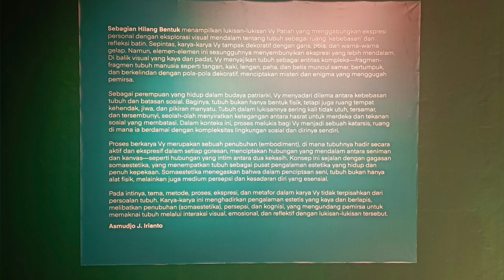Pameran Tunggal Vy Patiah SEBAGIAN HILANG BENTUK, Bentara Budaya Jakarta